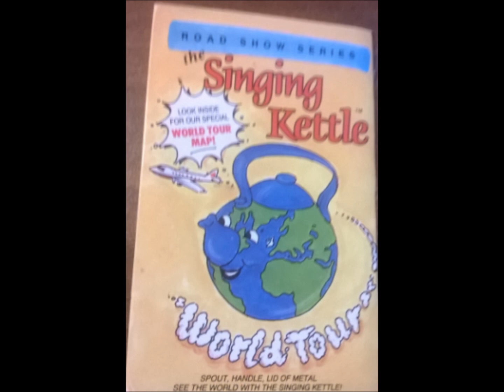Singing Kettle: World Tour - Unpacking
The Singing Kettle
Cilla, Artie & Gary
World Tour 1993